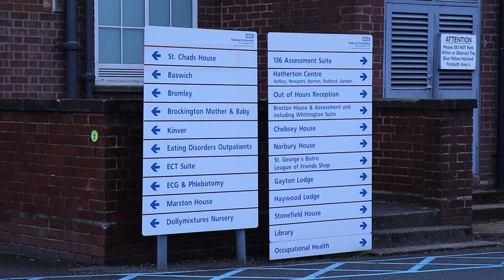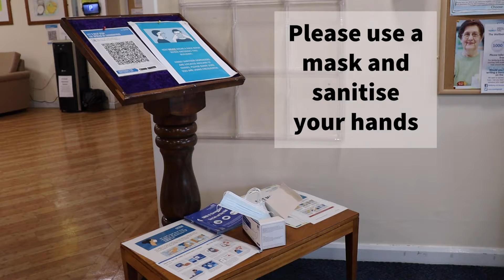How to get to your appointment with the Adult Eating Disorder Team at St Chad's House.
This video will show you how to get to St Chad's house, starting at Corporation Street.